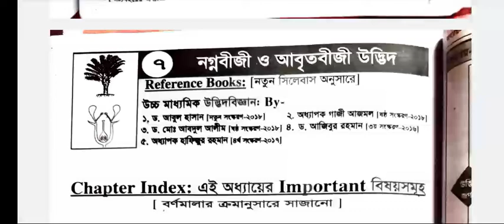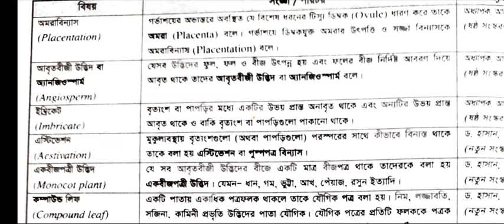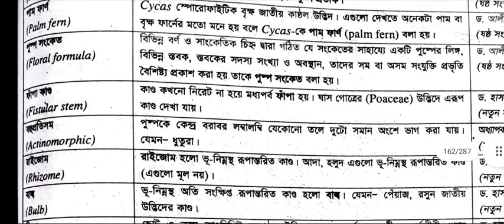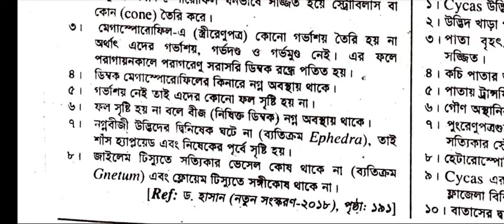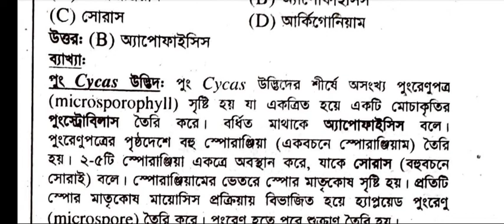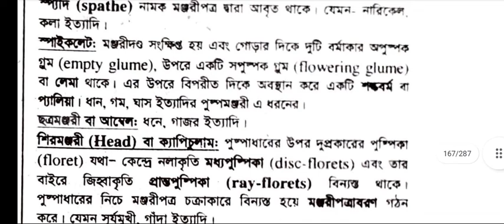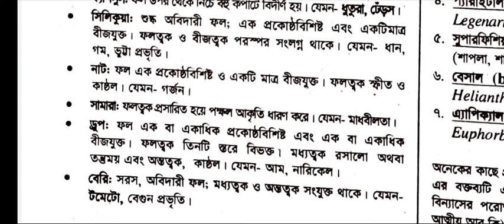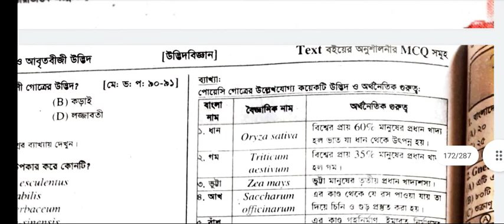নগ্নবীজী ও আবৃতবীজী উদ্ভিদ | অধ্যায়-৭ | জীববিজ্ঞান ১ম পত্র | দি রয়েল ৷